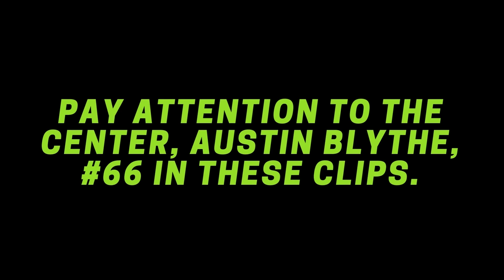Seattle Seahawks Sign C Austin Blythe | 2020 Highlights